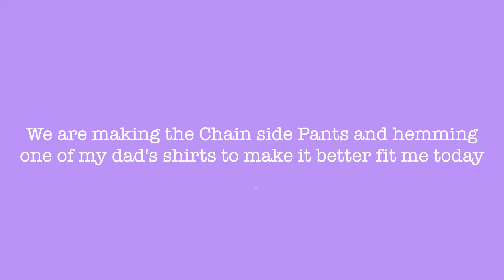Aesthetic DIY Chain Side Pants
Hey everyone,
So i made my own version of making those chain pants a little while back, well hope you enjoy